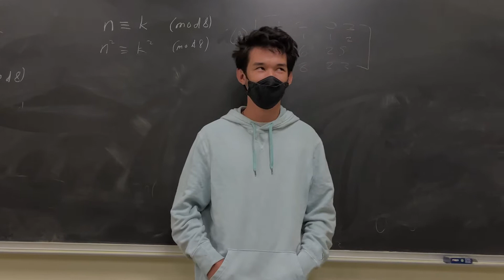Big/Little Reveal!! Alpha Phi Omega| Alpha Gamma Nu| Fall 2022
BSR WEEK! Its finally arrived!! Come and watch the pledge class have an amazing BSR and meet their Bigs!